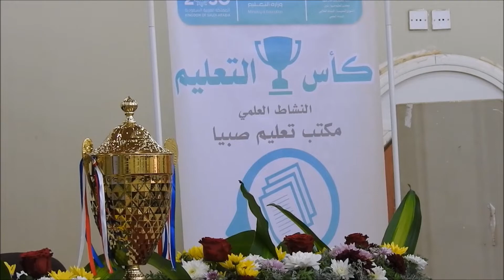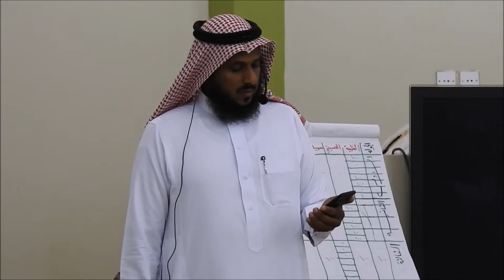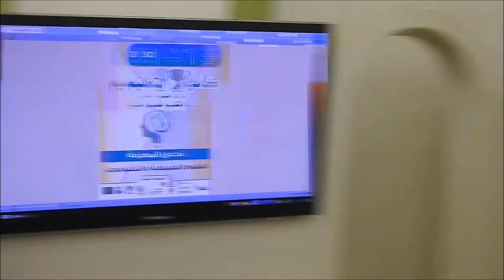بتشريف من مستشار وزير التعليم نشاط مكتب تعليم صبيا يختتم مسابقة كاس التعليم للعام 1440هـ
مستشار وزير التعليم الاستاذ ابراهيم البديوي يختتم فعاليات مسابقة كاس التعليم للنشاط العلمي ويتوج مدرسة ثانوية الحسينية بكاس التتميز